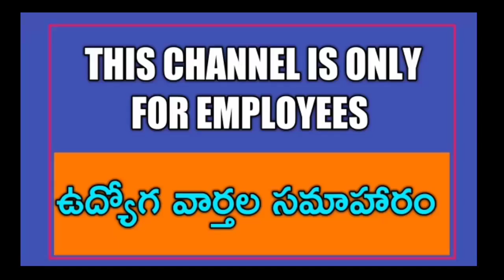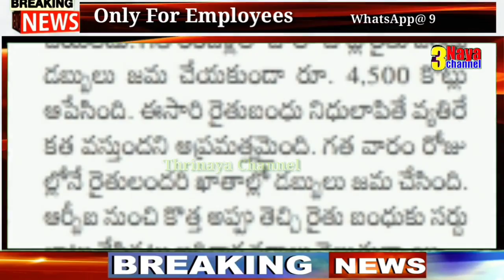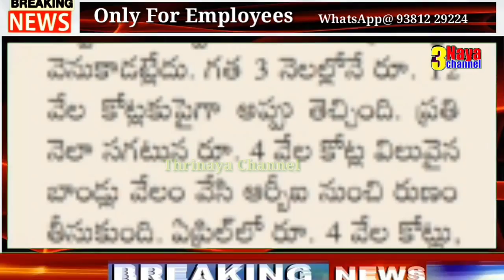ఉద్యోగుల జీతాలు,రిటైర్డ్ ఉద్యోగుల పెన్షన్లకు అయ్యే ఖర్చు కంటే అప్పుల కిస్తీలే ఎక్కువ.అప్పుల పాలైన..